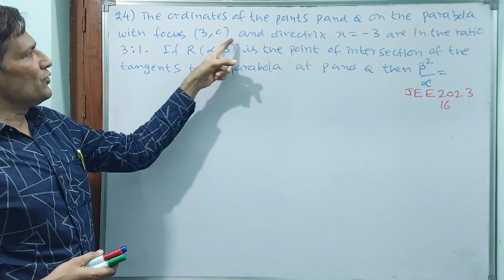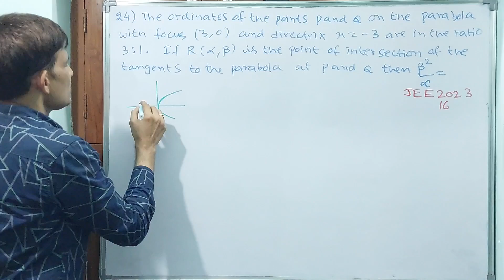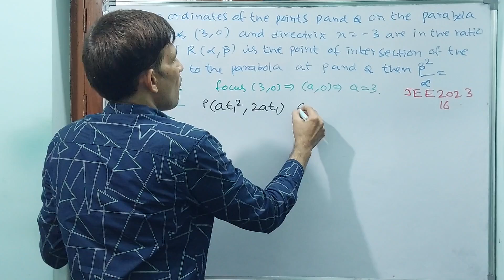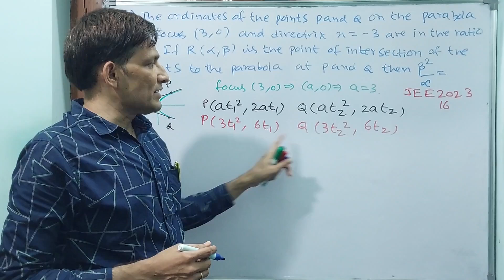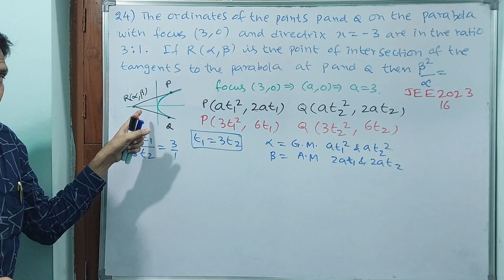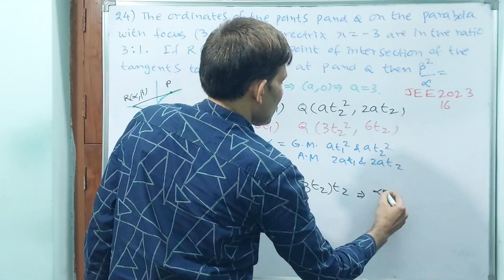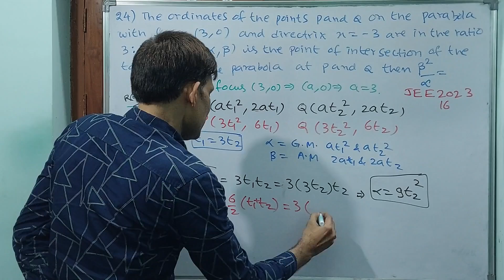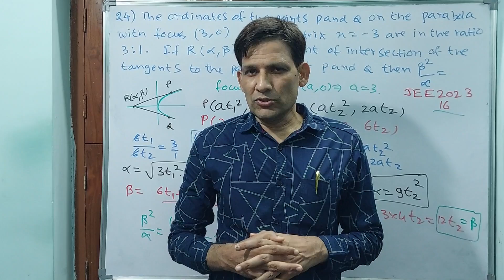JEE, PARABOLA, 24